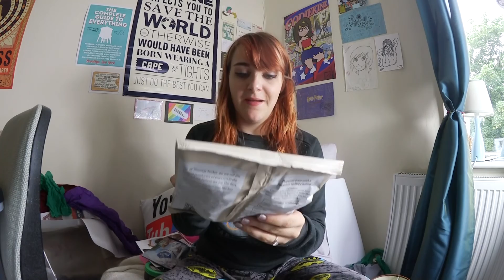NW Blogger Event Goodie Bag Un-bagging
Tommy tucker
tommytucker.co.uk

Goodie Bag Contents:

Lush Spa Goodie Bag

Virtue Ice Tea Drink

Thomas Tucker Popcorn

Earthnicity Finishing Powder

Greener Cleaner Brush

Passion for Natural Product

W7 Make up

Playboy Make up

Mello Mallo Marshmallow

Sweet Heart Wax Melt

Crabtree & Evelyn Hand Cream

Boden Clutch Bag

Manuka Dr Samples
Sweet Cecily's Body Butter

Milton Lloyd Perfume

The Blogger Programme Bag